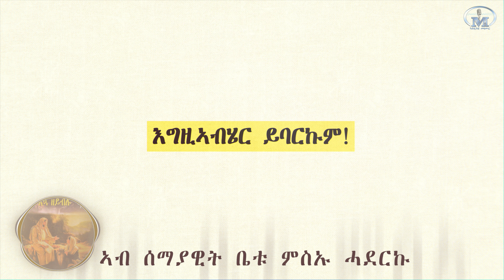File uka Zeyblu (ፋይል'ኳ ዘይብሉ) | Lasallian choir Asmara - Eritrean Catholic Mezmur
መዘከርታ
ኣብ ኩሉ ኩርናዓት ዓለም ዘለዉን ብሞት ንዝተፈለዩናን መዘምራን ላሳለ ቪላጆ ኣስመራ ከም መዘከርታ ብምባል ካብታ ኣብ 2014 ዝተዘርገሐት ኣርእስቲ ካሴትና | ፋይል‘ኳ ዘይብሉ | እትብል መዝሙር ከም መዘከርታ ትኹነልና።
መድሓኔ ዓለም ይባርኽኩም!
ብላሳላዉያን መዘምራን ደብረ መድሃኔ ኣለም  ቪላጆ ኣስመራ | Vol#1